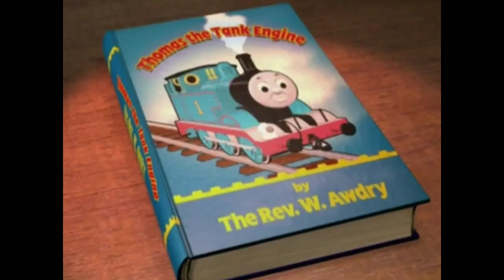AEG intro but better